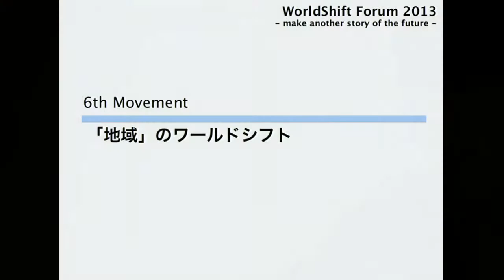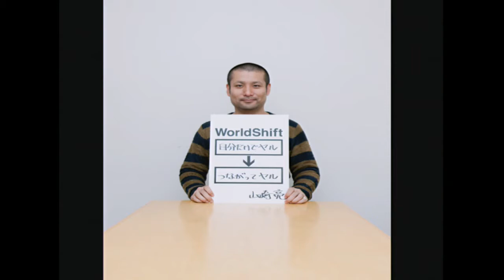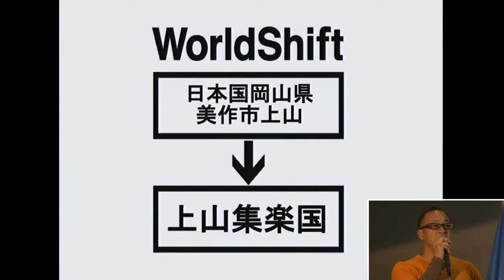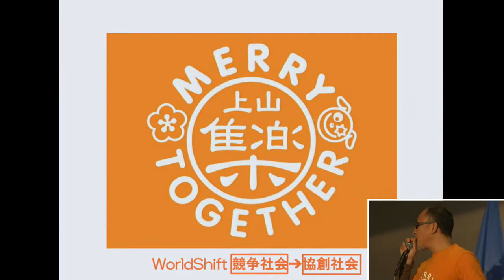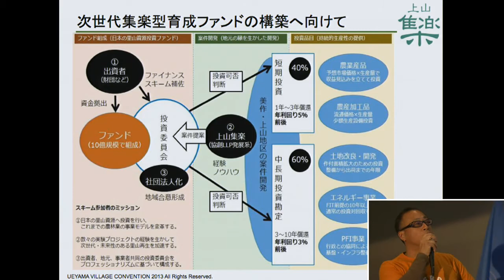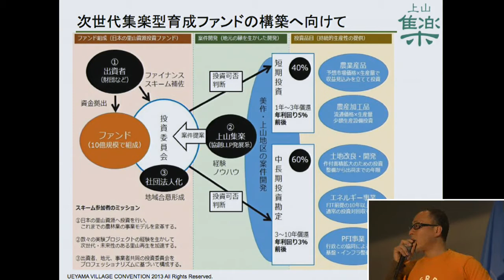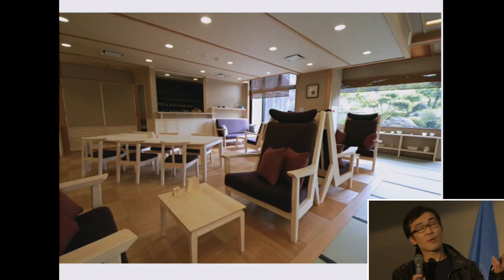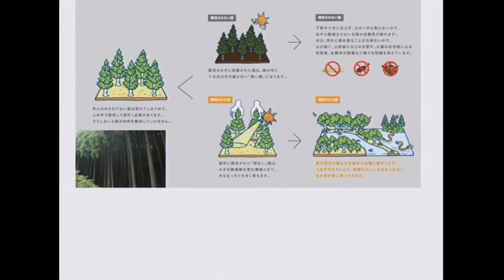WorldShift Forum 2013 「6.地域」のシフト - 西口和雄、大島正幸、山崎亮(VTR)